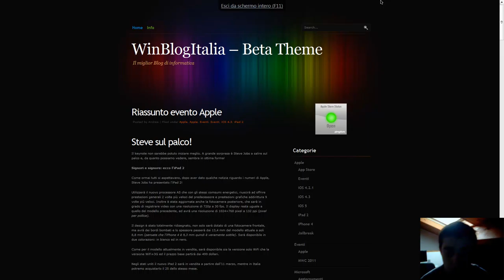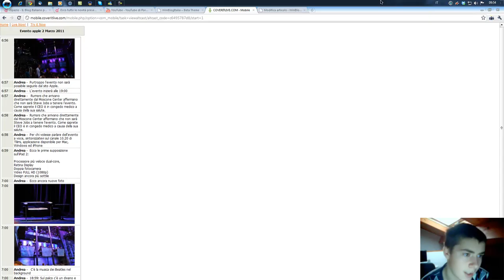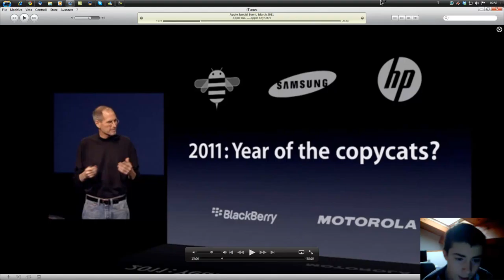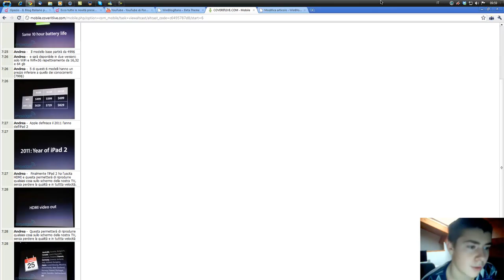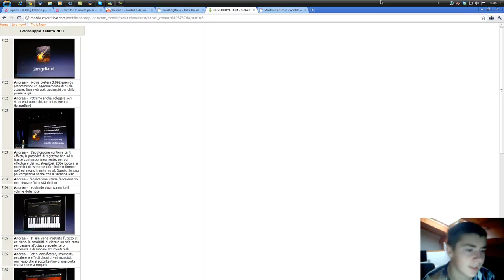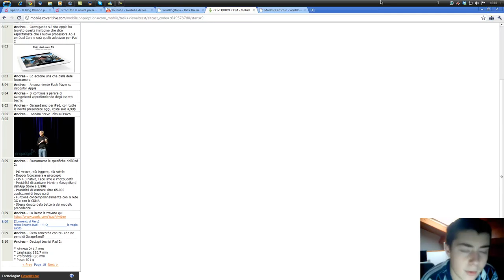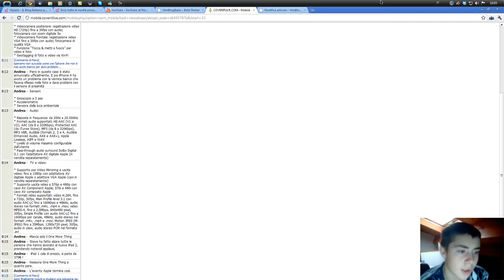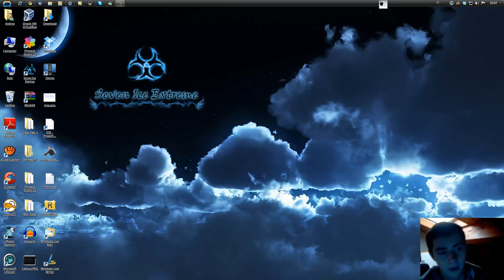Win Blog - Giorno 23 - Apple Keynoye, iPad2, iMovie, GaradeBande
Apple Keynoye, iPad2, iMovie, GaradeBande